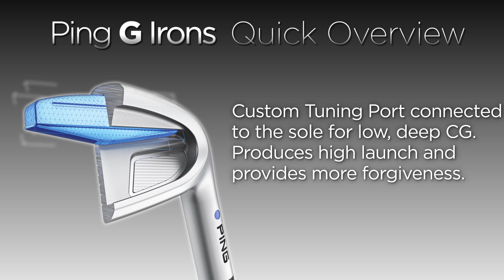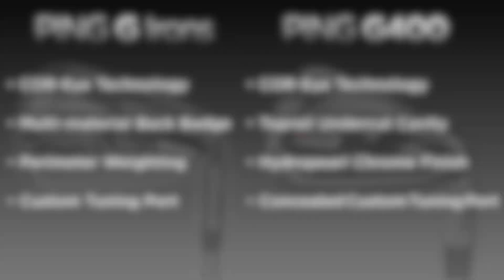PING G400 vs G: Irons Comparison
The GlobalGolf team takes a quick look at the standout features of the PING G and PING G400 irons.